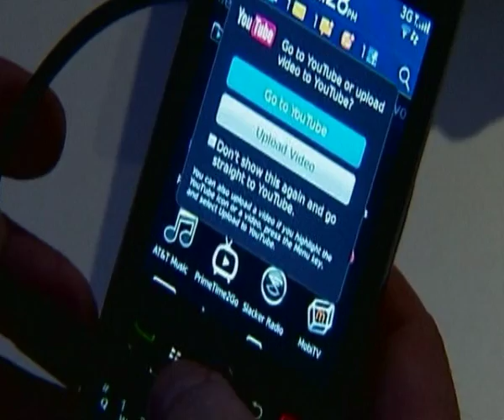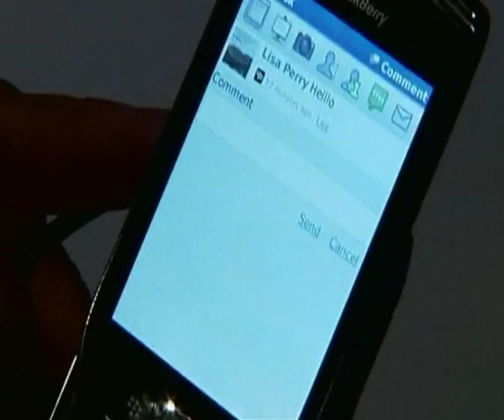BlackBerry Torch 9800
BlackBerry launch their latest smartphone, the BlackBerry Torch 9800.